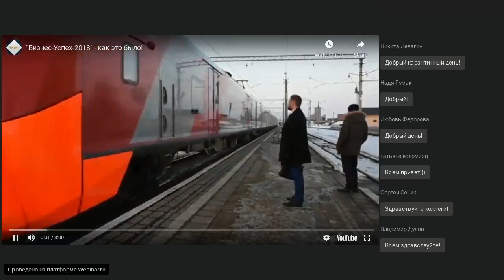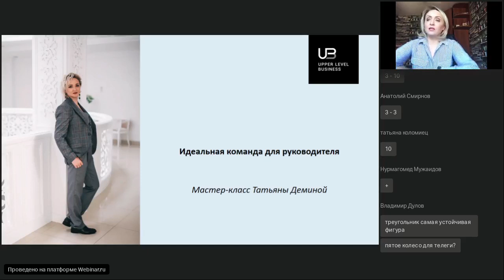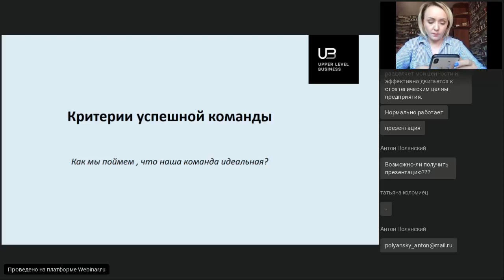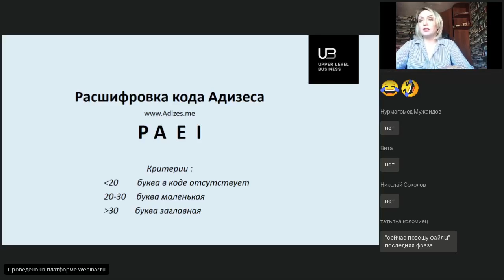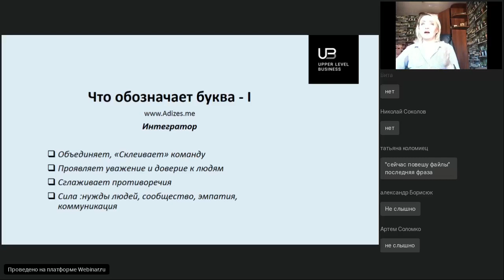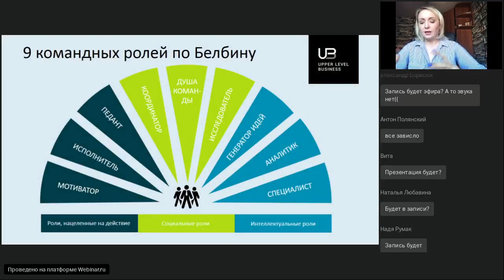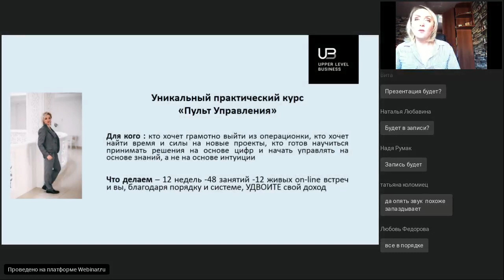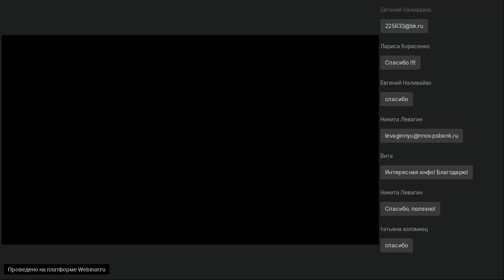Как создать идеальную команду?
2 апреля 2020 г. прошёл вебинар "Как создать идеальную команду?" от Татьяны Дёминой, учредителя компании "Секретория" и финалистки премии "Бизнес-Успех".
Она поделилась способами, как тестировать свою команду и определить сильные и слабые стороны, как эффективно использовать командные роли и как распределять ответственность.